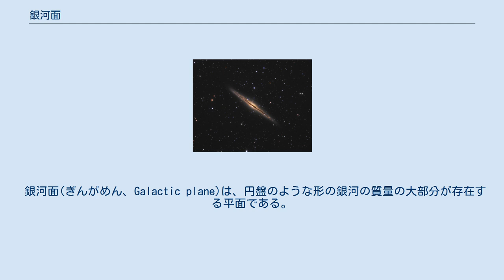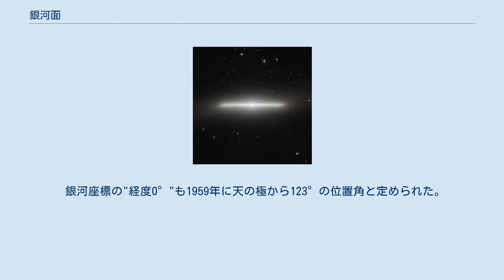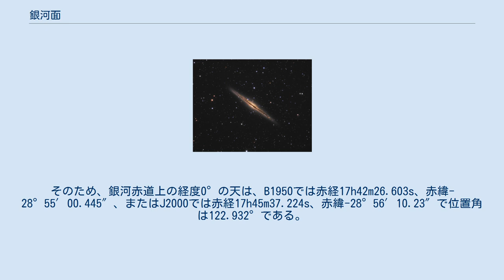銀河面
NGC 4452は、地球から真横に見え、中央に核が見える。
 渦巻銀河NGC 891は、塵の多い銀河面を持つ。
 銀河面(ぎんがめん、Galactic plane)は、円盤のような形の銀河の質量の大部分が存在する平面である。
銀河面に垂直な直線は、銀河極(Galactic poles)の方を向く。
実際には、銀河面や銀河極という言葉は、特に銀河系のものを指すことが多い。
不規則な形の銀河で、明確な円盤を持たないものもある。
銀河系のような渦巻銀河でさえ、恒星が完全に同一平面上になく、銀河面の定義が不完全で恣意的なものもある。
1959年、国際天文学連合は、銀河系の北極の位置を、当時使われていたB1950元期で赤経12h49m、赤緯27°24′と正確に定めた。
現在のJ2000元期では、歳差を考慮に入れると、正確な位置は赤経12h51m26.282s、赤緯27°07′42.01″となる。
この位置は、うしかい座の明るいアークトゥルスに近い。
同様に、銀河系の南極は、ちょうこくしつ座にある。
 銀河座標の"経度0°"も1959年に天の極から123°の位置角と定められた。
そのため、銀河赤道上の経度0°の天は、B1950では赤経17h42m26.603s、赤緯-28°55′00.445″、またはJ2000では赤経17h45m37.224s、赤緯-28°56′10.23″で位置角は122.932°である。
銀河中心は、北面の東31.72°（B1950）または31.40°（J2000）の位置角にある。